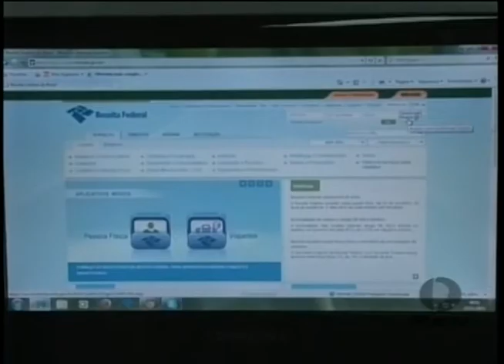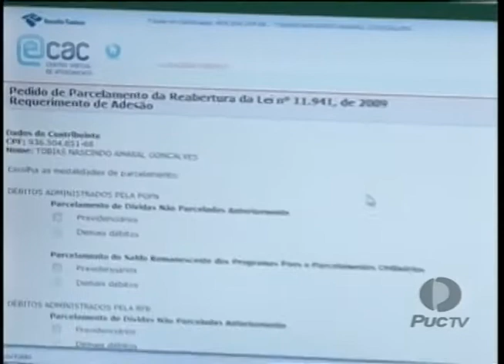PUC Goiás - Programa de Recuperação Fiscal beneficia pessoa física e jurídica 25 11 2013